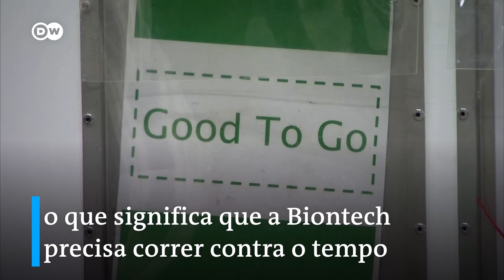"Vacina deve funcionar contra nova variante da covid-19"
Em entrevista exclusiva à DW, o presidente da empresa alemã Biontech, Ugur Sahin, diz que a vacina existente deverá funcionar contra nova cepa mais contagiosa do novo coronavírus. "Queremos disponibilizar nossas vacinas em todo o mundo", afirma.